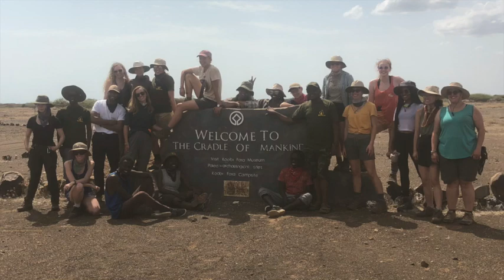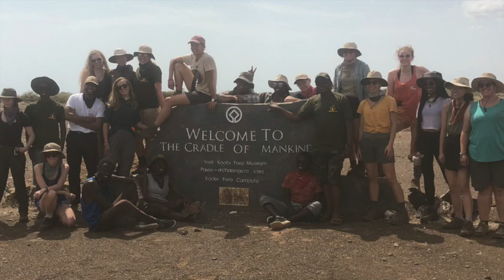The YOGI MD Podcast - Episode 119 - Ms. Kelly Goes to Kenya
Just before her senior year in college, my daughter Maddie went to Kenya to participate in The Koobi Fora Field School. The program consisted of undergraduate and graduate students who were there to learn the basic principles and field methods of paleoanthropology “on location” at the most productive early hominid discovery region in the world—Koobi Fora. When she came back, she was full of excitement. And so today, she returns to the show and I am excited to have her back to chronicle her incredible experience in Kenya.

Maddie is currently a fourth year student at Harvard, and will be graduating in May 2020. She studies human evolutionary biology, focusing on the environments of our ancient African ancestors. While at Harvard, she has been a part of the yearbook and club lacrosse team. To find balance in her life, she loves to bake, walk dogs, or settle down in front of a great tv show. She hopes to pursue a career in research in human evolution and science outreach.

In this episode, Maddie
 Tells us why it was important to her to visit Kenya.
 Describes her feelings leading up to and during her trip.
 Tells us what was exciting about her experiences in Kenya
  as well as what was challenging.
 Reveals what she did and did not miss away from home.
 Shares what she learned about herself and what she values
  in her life.
 Tells us how she is applying the lessons she learned in
  Kenya to her life at home and at school going forward.
 Informs us how her definition of health has shifted.